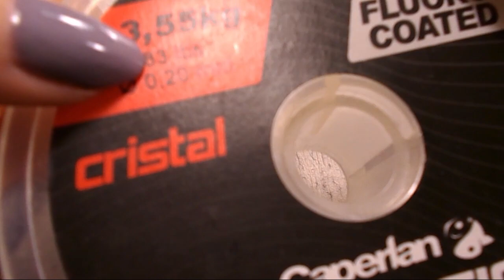Listek z koralików! 🍃 Tutorial na Russian Leaf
Russian leaf to bardzo prosty listek, który każda beaderka prędzej czy później będzie chciała zrobić. Jeżeli znasz podstawy koralikowania to poradzisz sobie już przy pierwszej próbie!

Russian leaf to właśnie ścieg peyote, który z jednej strony poszerzamy. Cała sztuka polega na tym, aby wiedzieć gdzie i kiedy te koraliki dodać :)

Pamiętaj o oznaczaniu prac: @Qrkoko

A może lubisz przerabiać ubrania?